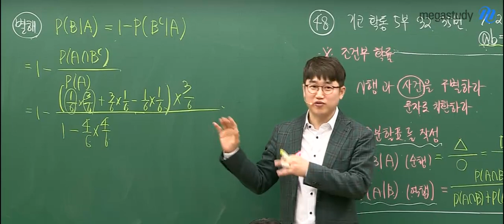[메가스터디] 수학 양승진 쌤 - 한 우물만 끝까지 파자! 수학 만점 내공 다지기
어떤 일을 하더라도,
한가지 기술을 완벽하게 익히는 것이 중요합니다!
여러 가지 기술에 현혹되기보다는 한가지 기술을 익히는 것이
내공이 강해지는 데 중요한데요.

이 한가지 기술이 수능에서는 "평가원 기출" 입니다!
평가원 기출을 반복하여 완벽하게 소화하고 나면
응용은 자연스럽게 할 수 있을 것입니다!

양승진 선생님의 강의가 궁금하다면?